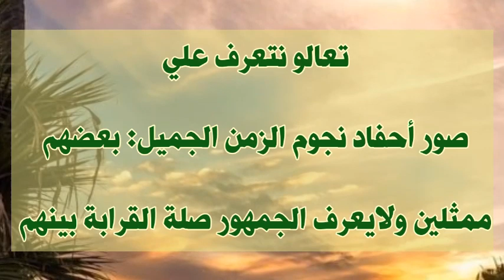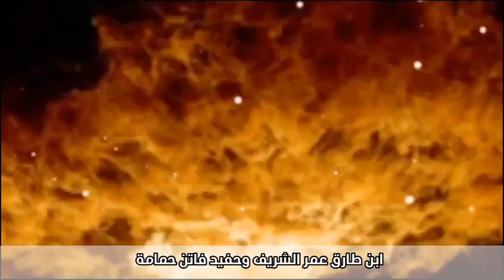شاهد احفاد فنانين الزمن الجميل وصله القرابه بين امير كراره ومحمود شكوكو هتصدمك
احفاد الفنانين
 احفاد فنانين الزمن الجميل
 صله القرابه بين فنانين الزمن الجميل
صور احفاد الفنانين
صله القرابه بين محمود شكوكو وامير كراره
صور الفنانين واحفادهم
صله القرابه بين الفنانين